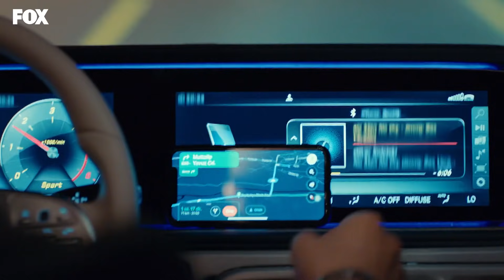Özgür, Serdar'a Yol Verdi - Bay Yanlış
Bay Yanlış - Özgür ve Ezgi sevgili olduklarını Serdar'a söylüyor.

Ezgi, Özgür’ün yaptığı sürpriz karşısında çok duygulanmıştır. Özgür’e olan bütün kırgınlığı geçer. Bu süreçte ikisi de birbirlerine ne kadar değer verdiklerini daha iyi anlamıştır. İlişkilerinde yeni bir sayfa açarlar, artık yalana yer yoktur. Bu yüzden ailelerine de birlikte olduklarını söylemeye karar verirler. Nevin bu ilişkiyi çok istemese de kabullenir, Sevim ise Ezgi ve Özgür’ün birlikte olmasını katiyen istememektedir. Ezgi işe girdiği organizasyon firmasında ilk etkinliğini gerçekleştirir, bu etkinlikte onu bir sürpriz beklemektedir. Bu arada Serdar da Ezgi’yi elde etmek için tekrar harekete geçer, fakat Özgür ve Ezgi’nin birlikte olduklarını öğrenince hayal kırıklığına uğrar ve bu durum onu daha da hırslandırır.

Oyuncular:
Can Yaman
Özge Gürel
Fatma Toptaş
Gürgen Öz
Cemre Gümeli
Serkay Tütüncü